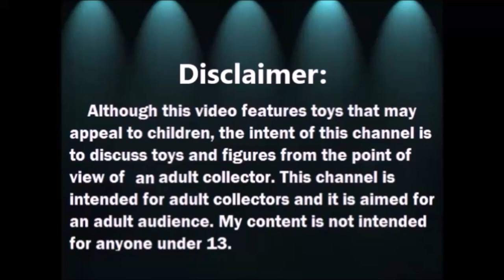Haul Tienda de Segunda: TY, LPS y CPK